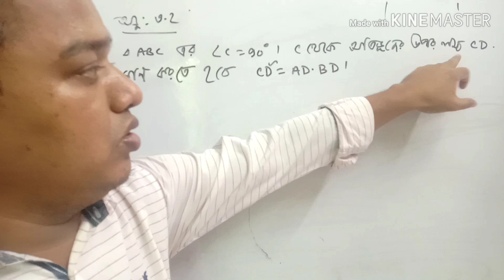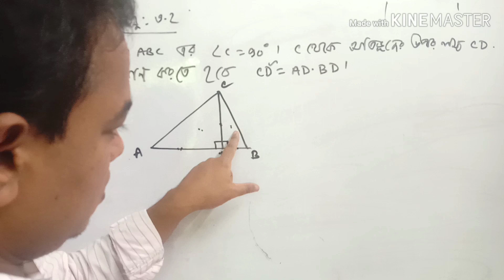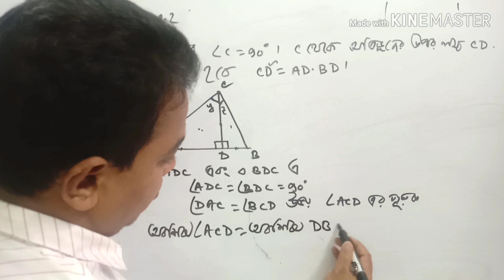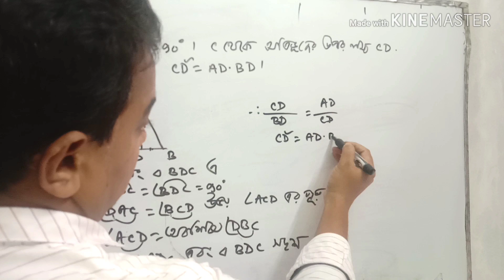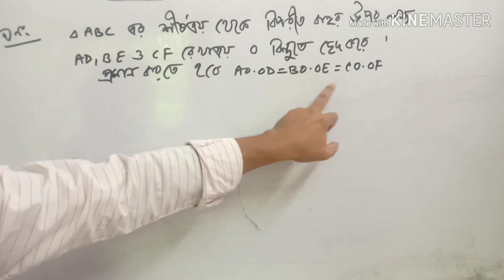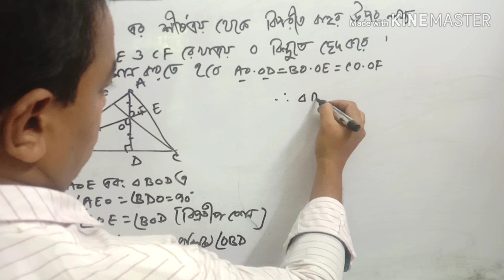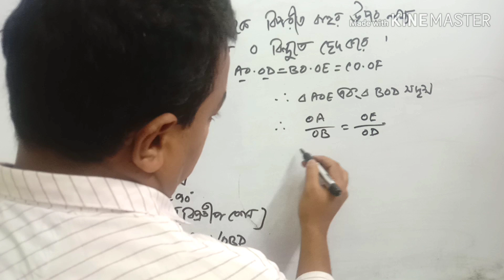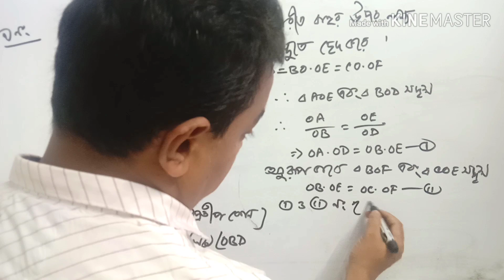নবম দশম শ্রেনীর উচ্চতর গণিত 3.2এর ও 9 নংপ্রশ্নের সমাধান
নবম দশম শ্রেনীর উচ্চতর গণিত 3.2এর ও 9 নং
প্রশ্নের সমাধান